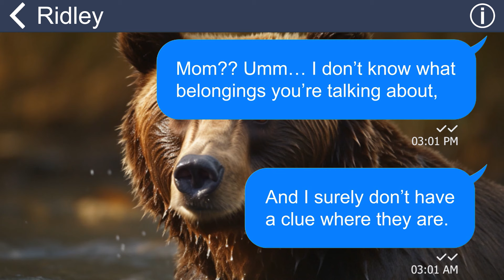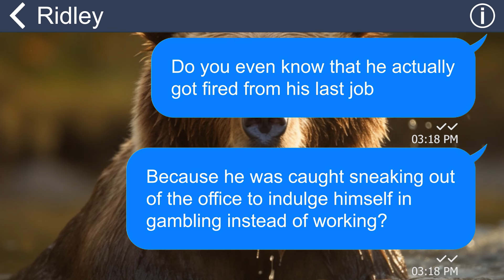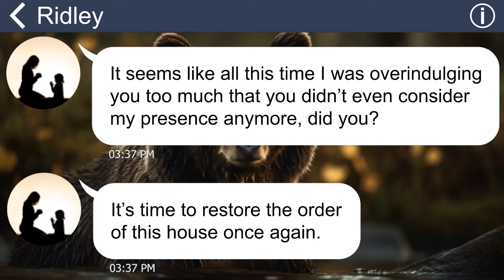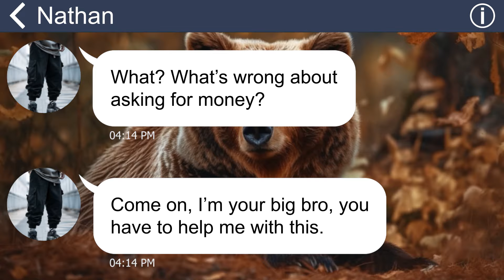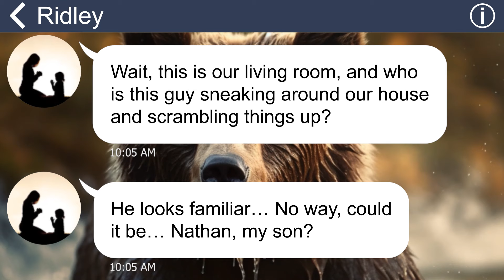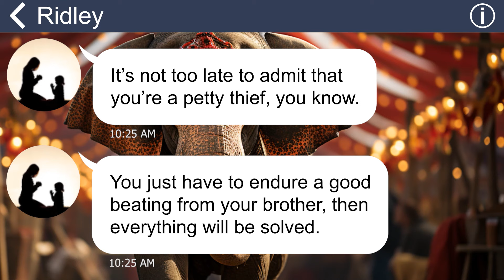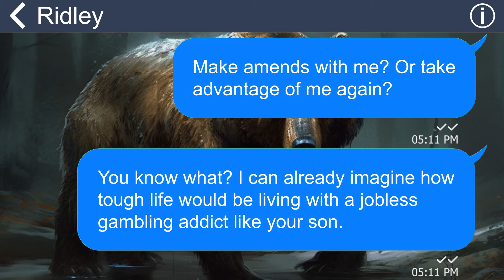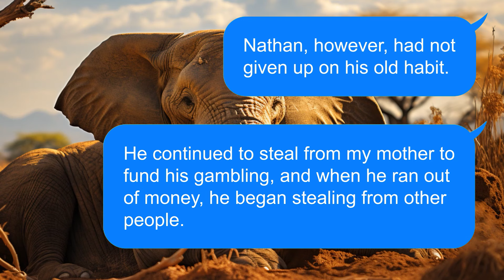[Apple] Mom still thinks I’m a thief even though I have video evidence of my brother’s wrongdoing…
Summary: "When my mom noticed that her valuables were constantly missing, she immediately accused me of stealing from her. Even though I showed her proof that my brother had been taking things from her without permission, she still didn't believe me. She evicted me from the house, not realizing it was a big mistake”.